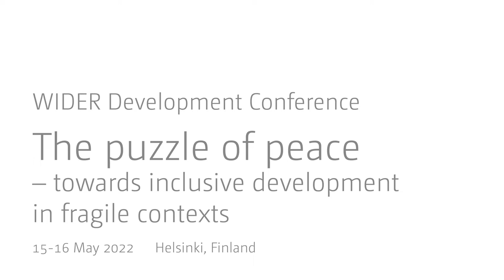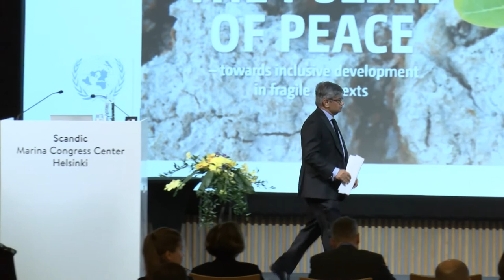Welcome address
In opening remarks for the conference, UNU-WIDER Director Kunal Sen discusses how over the course of the conference speakers will discuss the challenges of achieving SDG16 or 'peace, justice and strong institutions'. Other speakers include UNU-WIDER Senior Research Fellow Patricia Justino and Katja Ahlfors, Director of the Centre for Peace Mediation at the Ministry for Foreign Affairs of Finland. A pre-recorded video address from Jutta Urpilainen, European Commissioner for International Partnerships.